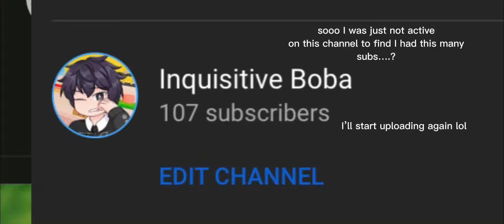so I was inactive on this channel when I found out I had 107 subs…??